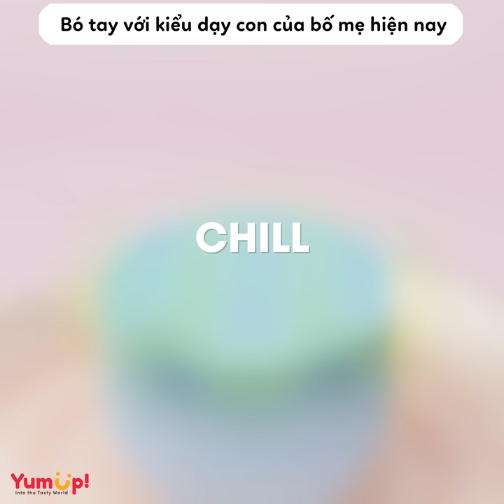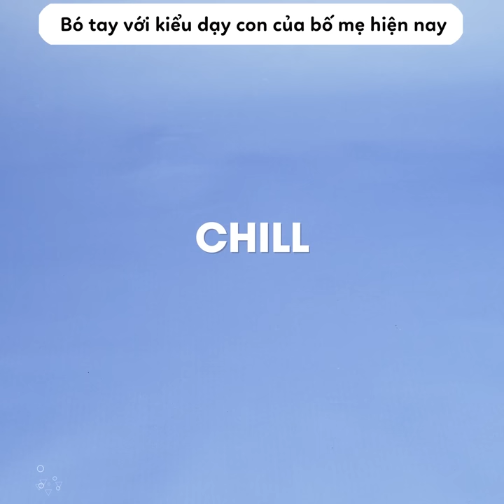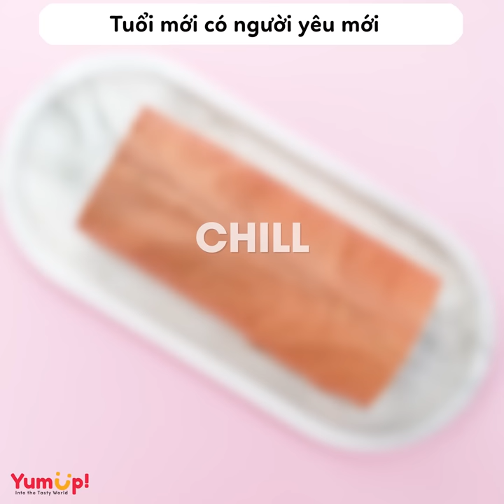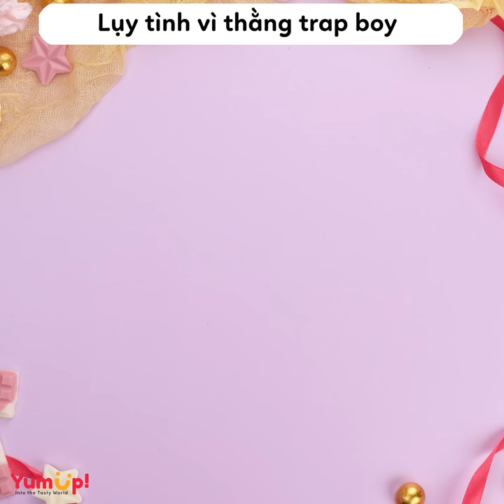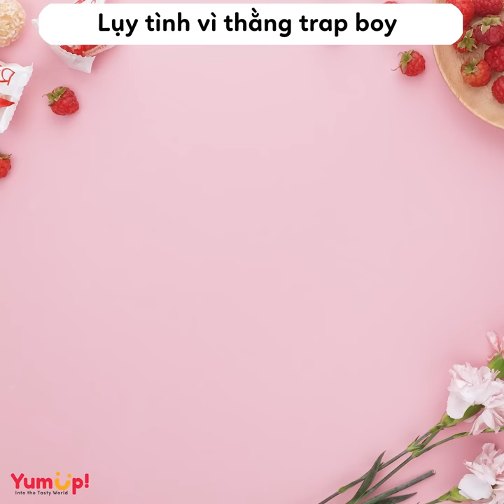Tâm sự số 352 ✨Bó tay với kiểu dạy con của bố mẹ hiện nay ✨ Tâm Hồn Ăn Uống 🥧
00:00 Bó tay với kiểu dạy con của bố mẹ hiện nay
03:06 Mai công chúa
06:53 Tình yêu ngu ngốc
10:18 Một đứa dám chở, một đứa dám ngồi
14:30 Rủ chồng trêu gái và cái kết
18:43 Có nên sống chung với bố chồng nát rượu
22:58 Ny bị điên tình
27:38 Tuổi mới có người yêu mới
30:58 Suýt thành tiểu tam lại bị ăn cơm tró của crush và bạn thân